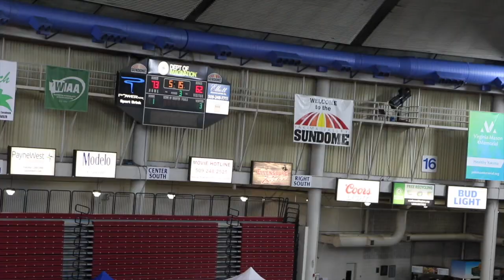Yakima SunKings vs Ohio Cardnals 2/11/2018 (Second Half)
This video is about Yakima SunKings vs Ohio Cardnals